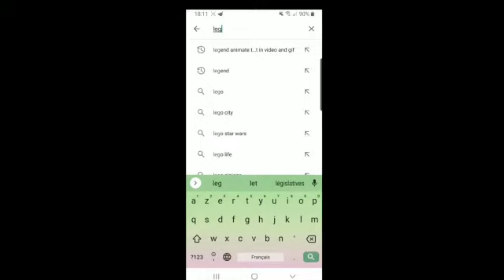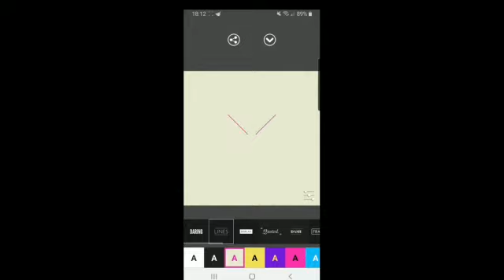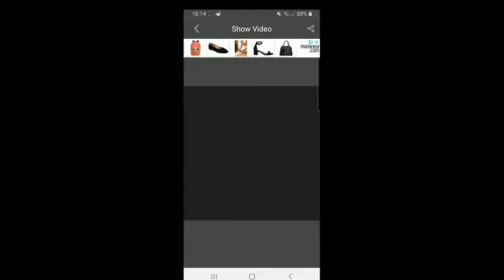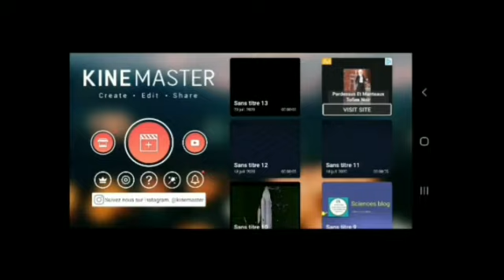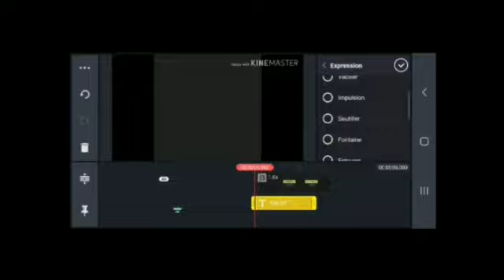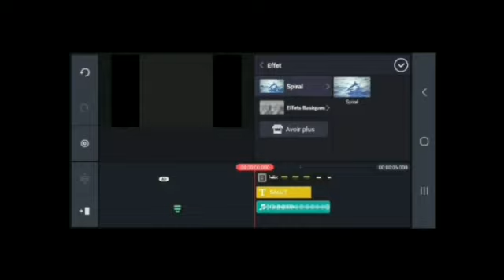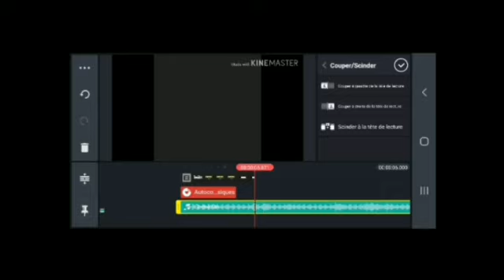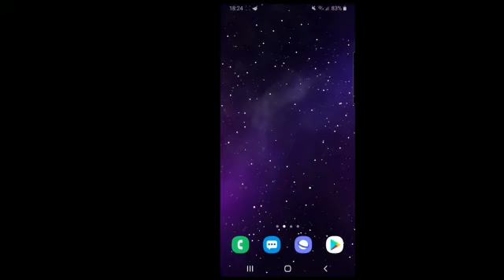Deux applications mobiles pour YouTube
Plus d'infos dans la vidéo !
Partager
À bientôt